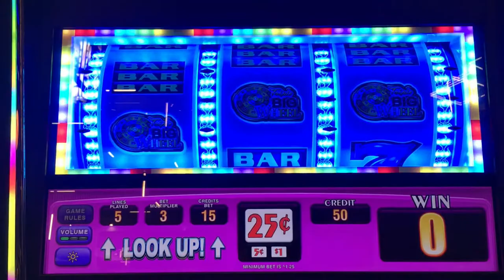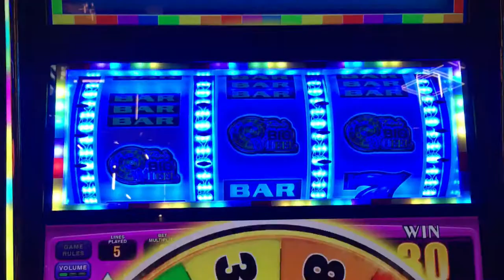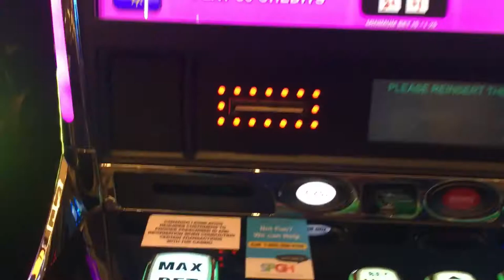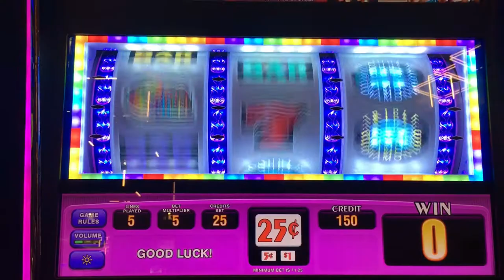WHAT A JOKE!!! Triple Double Diamond Bonus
Really thought I was get a big multiplier with the speed it was going at...but In the end  “ what a joke” lol